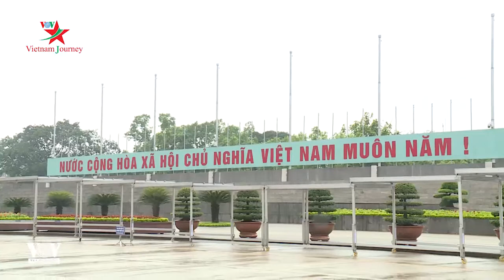Hội nghị điển hình tiên tiến Ban quản lý Lăng Chủ tịch Hồ Chí Minh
Sáng nay, Ban quản lý Lăng Chủ tịch Hồ Chí Minh đã tổ chức hội nghị điển hình tiên tiến giai đoạn 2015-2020.